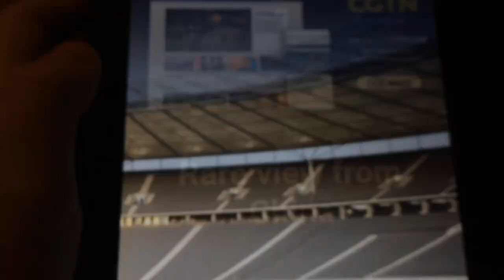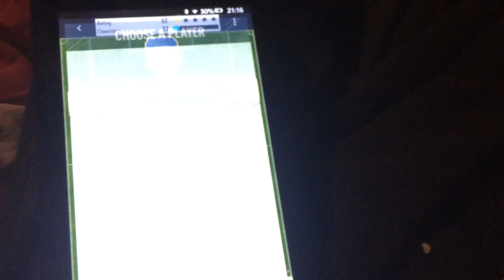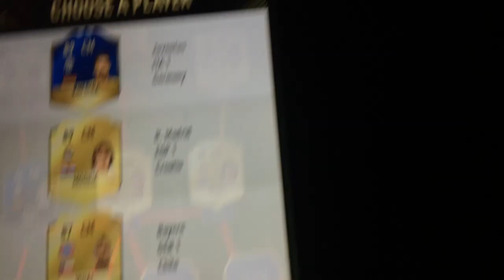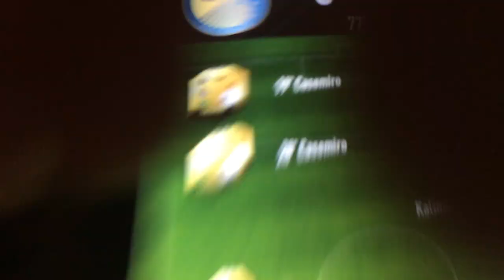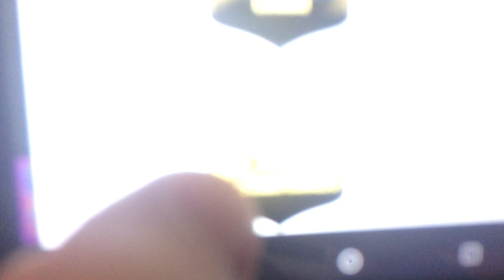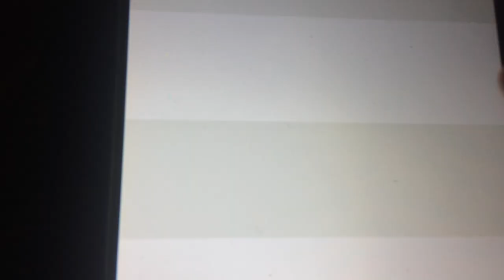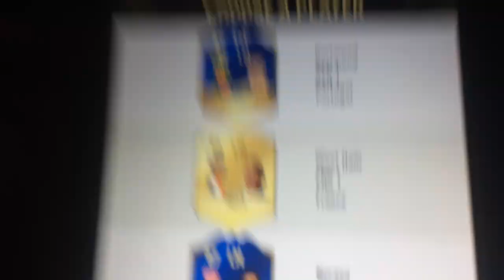Part 1 Fut 17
Guys I just wanna go back to fut 17 it’s been ages I hope u in joy😃😇